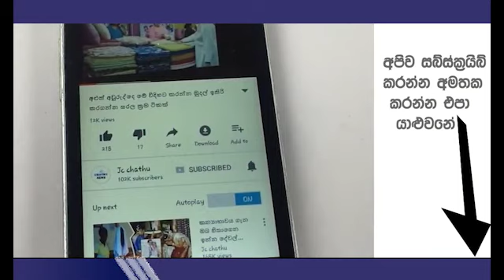සිංහල තරුණියක් විදේශ තරුණියක සමග පවුලේ අයගේ ආශිර්වාදය මැද ජයටම ගත් මගුල